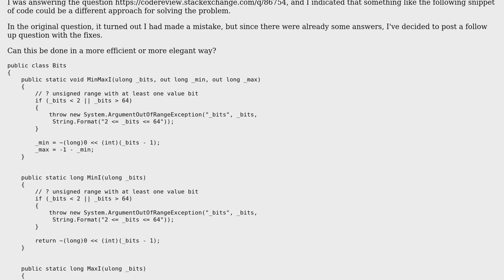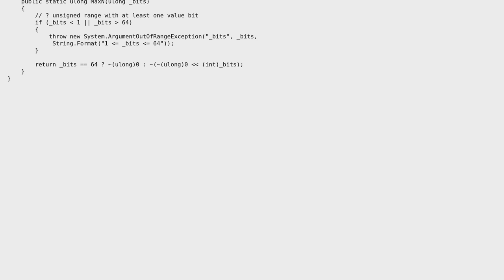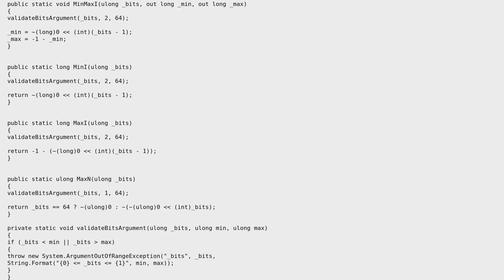Calculate min/max values for (un)signed integral number of up to 64 bits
With thanks & praise to God, and with thanks to the many people who have made this project possible! You are responsible for your own actions.